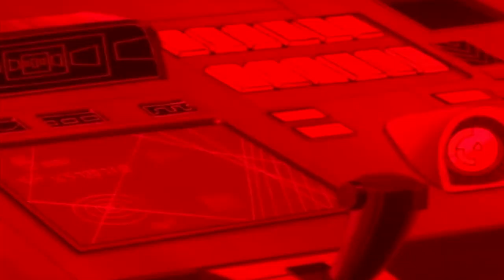Astroboy S01 E17 | The Rainbow Comet | Classic Cartoon Series | 1980 | Kids Cartoon Series